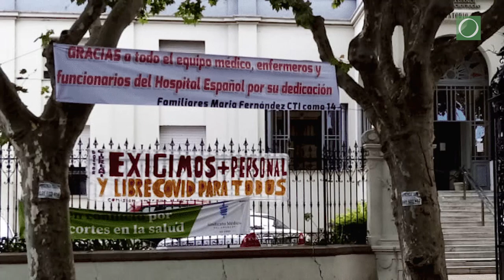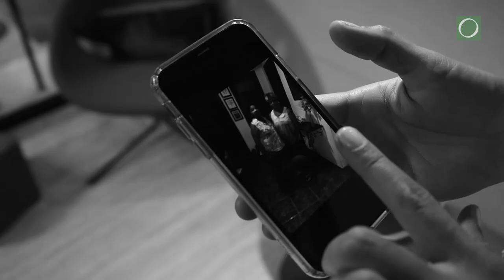VIDAS ROTAS POR EL COVID-19: Mary, Lidia y una familia unida ante una pandemia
La historia de María Lidia Fernández apareció en el informe epidemiológico del Sistema Nacional de Emergencias el lunes 25 de enero, cuando se reportaron 14 muertes por covid-19. Tenía 60 años y una alegría contagiosa. Murió en el Hospital Español después de resistir los daños de la enfermedad durante 16 días en cuidados intensivos. Dos semanas después, el 9 de febrero, murió su cuñada, Mary Abeldaño.

Su sobrina, Laura Di Pascu, cuenta su historia.